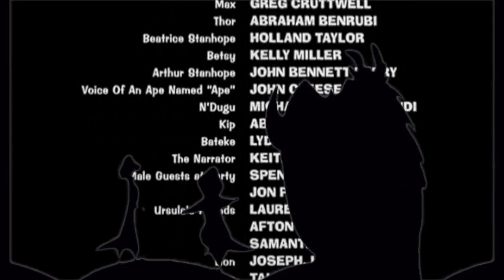Timon & Pumbaa rewind George of the Jungle (1997)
I saw a pervious video similar to that only it was split into two individual videos. I thought I'd make it better and well updated.